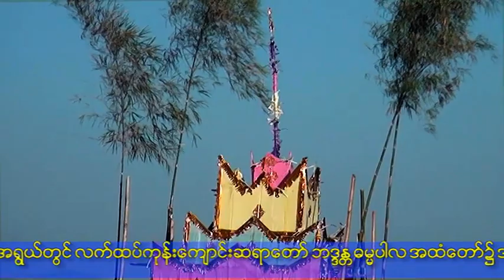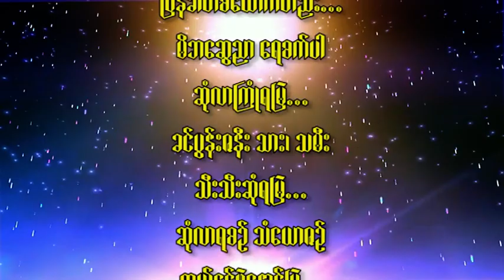ဘဒ္ဒန္တ ပဝရဝံသ | အဂ္ဂိဇာပန | မှတ်တမ်း-(၂)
မန္တလေးတိုင်းဒေသကြီး၊ သာစည်မြို့နယ်၊ ညောင်ရမ်းမြို့၊ (သံဃနာယက ဥက္ကဋ္ဌ) သက်တော် (၇၅) နှစ်၊ သိက္ခာတော် (၅၅) ဝါရှိ လက်ထပ်ကုန်းကျောင်းတိုက်ကြီး၏ ဦးစီးပဓာန မဟာနာယက သက်တော်ရှည်ဆရာတော် ဘဒ္ဒန္တ ပဝရဝံသ ၏ (အဂ္ဂိဇာပန) အခမ်းအနား မှတ်တမ်း ၁၃၈၂-ခုနှစ်၊ တန်ဆောင်မုန်းလပြည့်ကျော် (၆) ရက်၊ (၅.၁၂.၂၀၂၀, စနေနေ့) ည (၇း၀၀) နာရီအချိန်တွင် ဘဝနတ်နန်း စံမြန်းတော်မူခဲ့ပြီး ၁၃၈၂-ခုနှစ်၊ တန်ဆောင်မုန်းလပြည့်ကျော် (၇) ရက်၊ (၇.၁၂.၂၀၂၀, တနင်္လာနေ့) ညနေ (၄း၂၈း၂၉) နာရီအချိန်တွင် (အဂ္ဂိဇာပန) ပြုလုပ်ပါသည်။

သံဃနာယက ဥက္ကဋ္ဌ |  ဆရာတော် ဘဒ္ဒန္တ ပဝရဝံသ | အဂ္ဂိဇာပန အခမ်းအနား မှတ်တမ်း-(၂)

ရိုက်ကူး+တည်းဖြတ် - ကိုသီဟ (ညောင်ရမ်း)

ကျွန်တော် ကိုသီဟ(ခ) ကိုသိန်းစိုးဝင်း သည် ဓာတ်ပုံ၊ ဗီဒီယို၊ ဒရုန်း ရိုက်ကူးတည်းဖြတ် အလုပ်ကို ၂၀၁၆ ခုနှစ်ကတည်းက စ၍ လုပ်ငန်းစတင်ခဲ့ပါသည်။
ကျွန်တော်ကိုယ်တိုင် ရိုက်ကူးတည်းဖြတ်ထားသည့် ဗီဒီယိုများကို ဆက်လက်တင်ပေးသွားပါမည်။

Photoshop Tutorial Video များလည်း အလျဉ်းသင့်သလို တင်ပေးသွားပါမည်။
သီဟ (ညောင်ရမ်း)

Photoshop and Lightroom tutorials (and the occasional photography tech) By THIHA. Learn how to use Adobe Photoshop and enjoy digital imaging technology. How to fix Computer Problem Video and travel with me on the occasional vlog too.

မြန်မာပြည်သူပြည်သားအပေါင်း ကျန်းမာချမ်းသာ၊ ဘေးရန်ကင်းပါစေ...

◽VIDEO Encoder
   Media Encoder